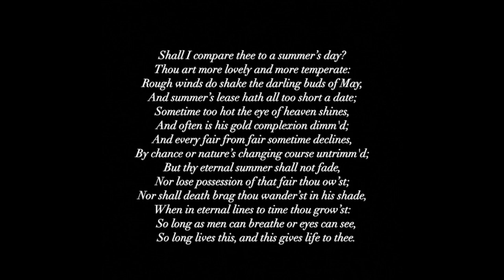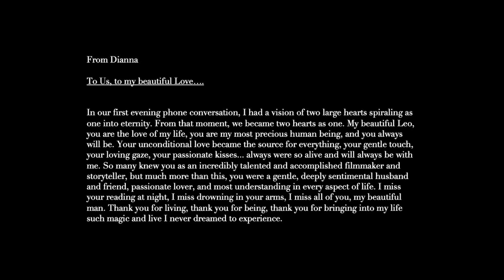Our Love Story - In Memory of My Husband Leo Eaton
I invite you to join me on a short journey of Leo and my love and merriment, Our Love Story…

You always called me your green eyed girl and today I lift a glass to you, my love.To Us...
And to everyone who was so fortunate to experience the love we had.

Hauser - Caruso
Leslie PaLege - Love Is Stronger Far Than We
Eva Cassidy & the London Symphony Orchestra - Autumn Leaves
Julio Iglesia - Caruso